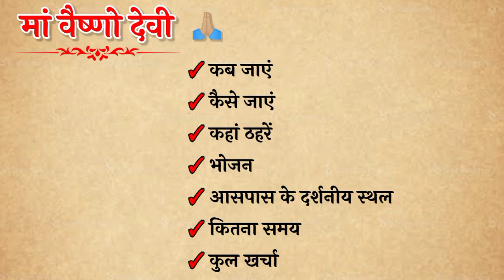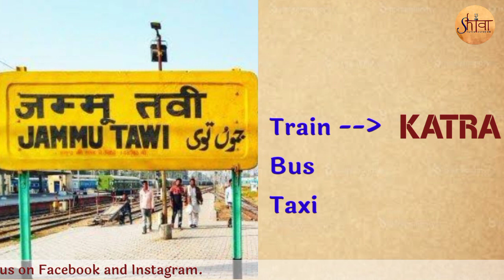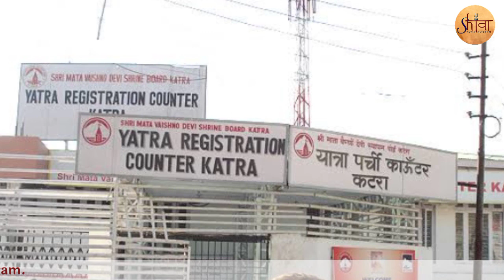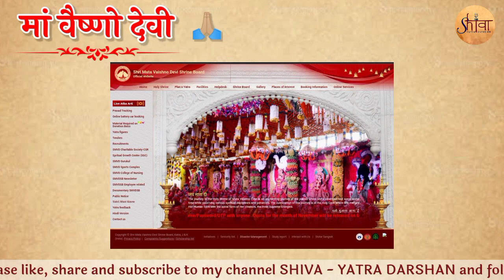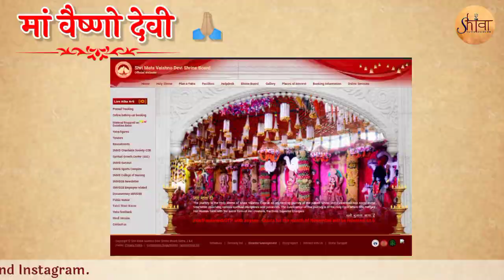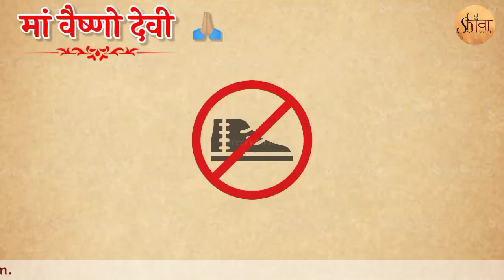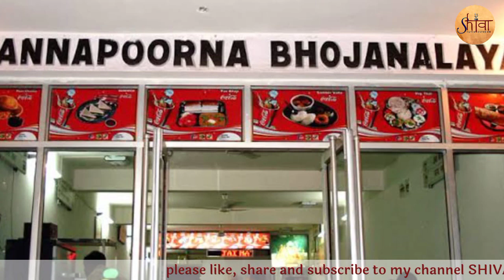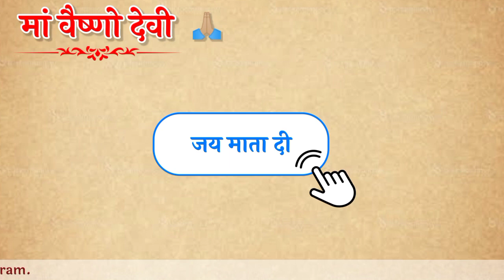Maa Vaishno Devi Jammu, Darshan 2023 Tarakot Marg, Katra | वैष्णो देवी मंदिर सम्पूर्ण यात्रा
For any query, feel free to write to